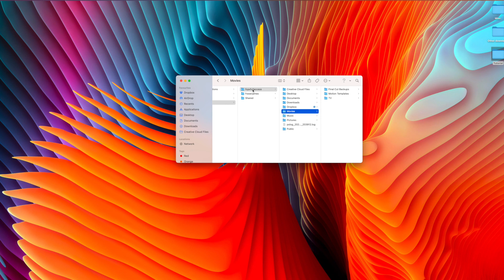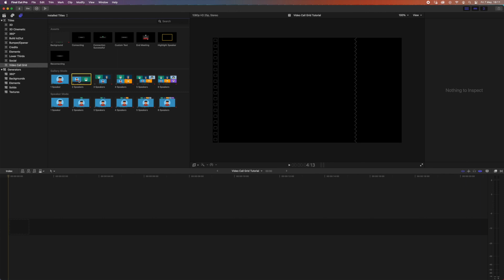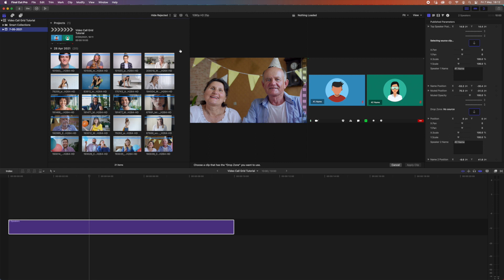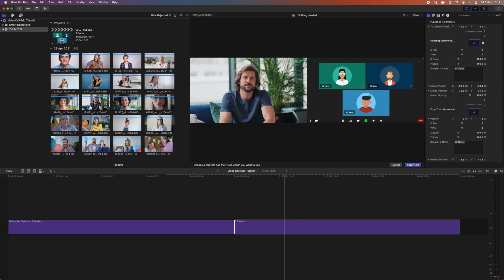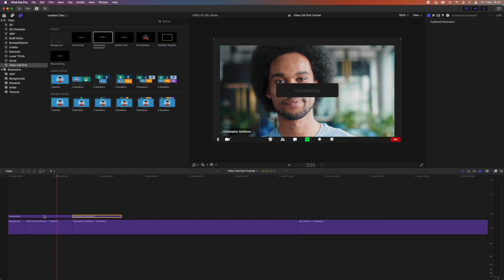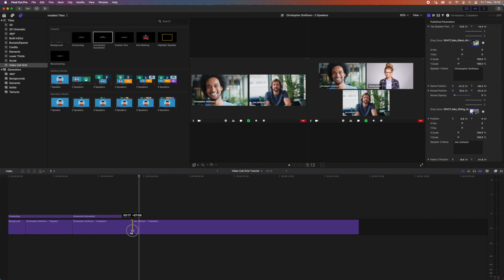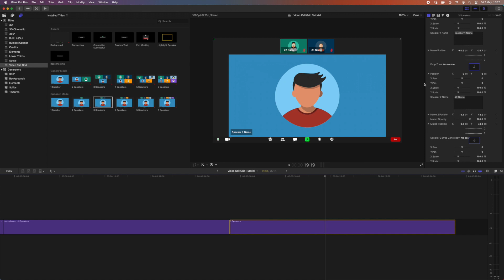Create a Zoom / Skype Call grid in Final Cut Pro in MINUTES!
0:00 - 0:09 Example
0:09 - 0:24 Intro
0:24 - 0:51 How to Install
0:51 - 1:35 Plugin Walkthrough
1:35 - 3:51 Two Speakers in "Gallery Mode"
3:51 - 4:27 Three Speakers in "Gallery Mode"
4:27 - 6:30 Building a realistic sequence
6:30 - 7:17 "Speaker Mode" Walkthrough
7:17 - 7:56 Outro